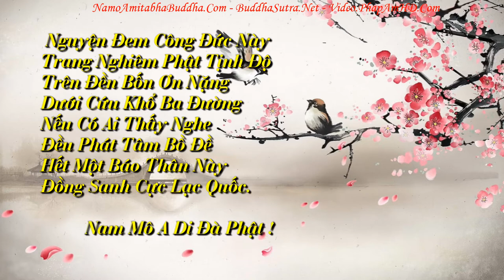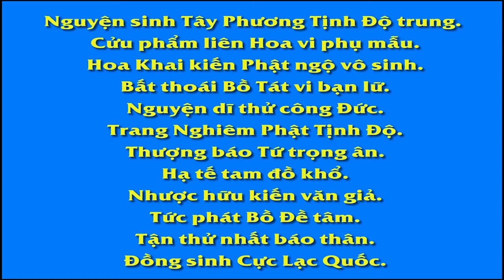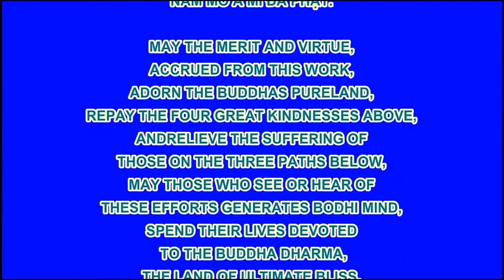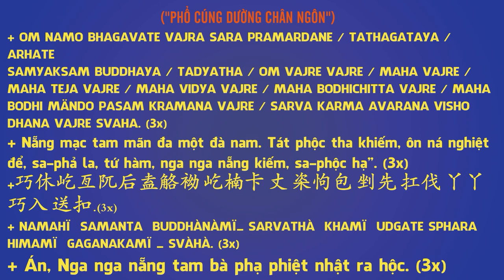Chuyên Đề Số 48 Người Phương Đông Chúng Ta Chú Trọng Giáo Dục Gia Đình, Pháp Âm HD